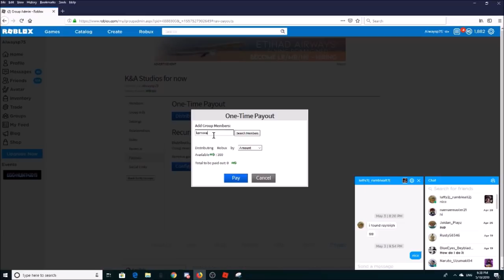Pirates Wrath: Simon/Always Says